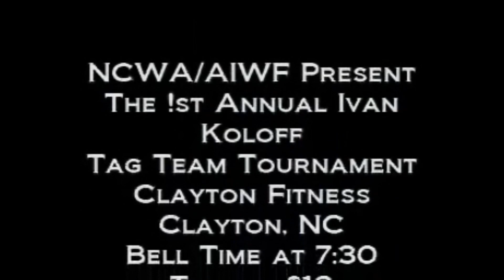Rick Deezel show (2009) Episode 2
Rick takes a trip to the home of Brian Danzig for an interview